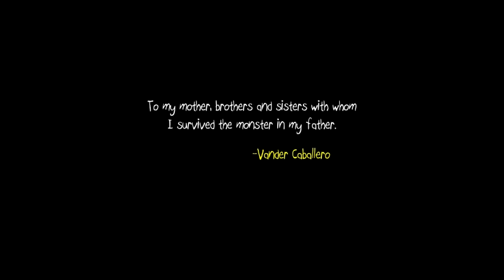Let's Play - Papo & Yo (HD) | Part 1 - I'm An Idiot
I didn't read the start little quote until I was rendering and I now realise that the monster is the boys dad :)

Links -